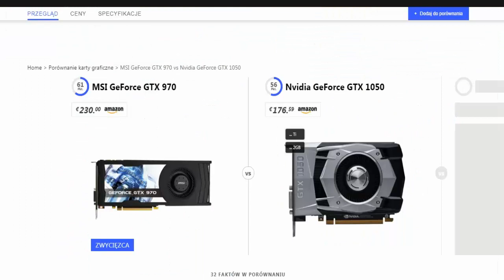goTHICC 2 #28 - Monti lubi bogactwo? (WIELKA TAJEMNICA MONTIEGO PART 2)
Finał tajemnicy Montiego! Dowiedz się skąd Monti ma pieniądze na sponsorowanie banku Millenium i charytatywnych akcji Filipa Chajzera!